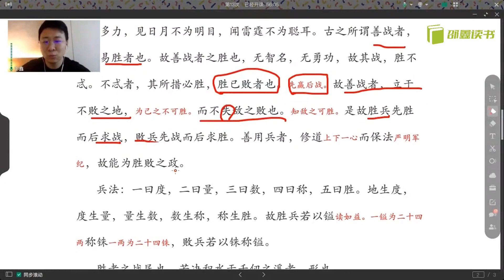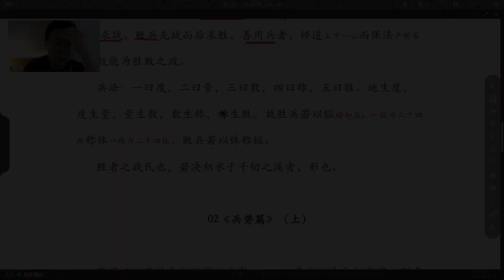北大才子邵鑫 精读《孙子兵法》24 【作战指挥】《军形篇》：影响战斗结果的客观因素4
北大才子邵鑫精讲《孙子兵法》资源简介：
《孙子兵法》是世界上现存最早的兵书，也是中国古代兵学的巅峰之作，被誉为“武经冠冕”，“百代谈兵之祖”。